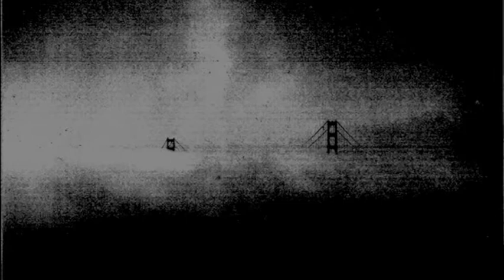IFEEL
Homage to Freedom - Equality - and Drag History (original video created by U-Phoria Glitter - Mascara